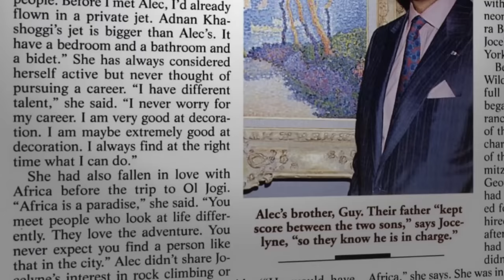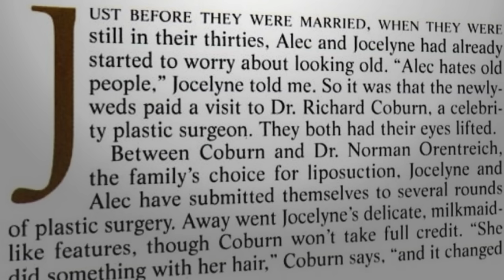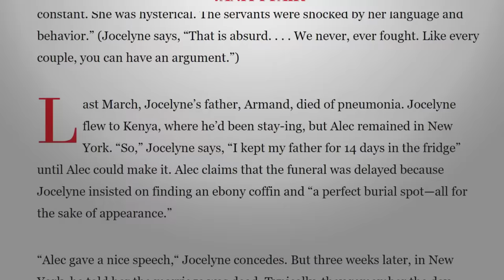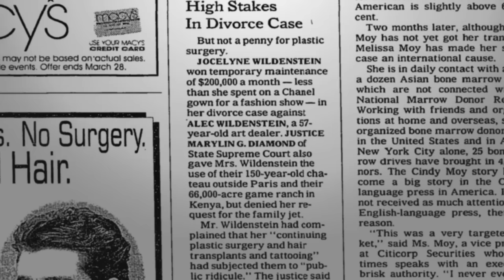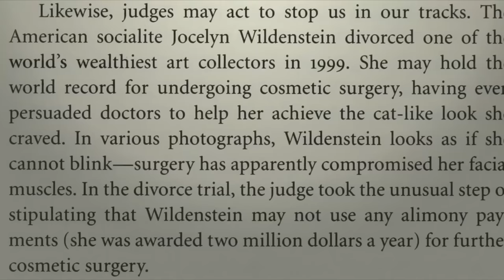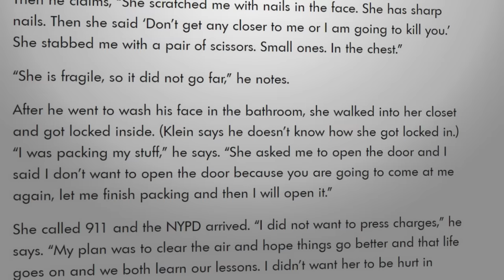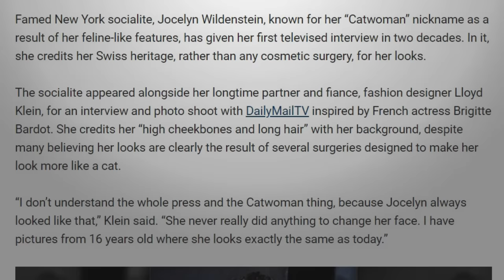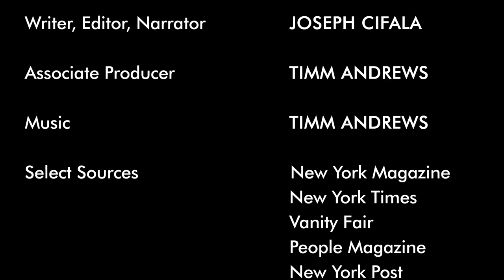The Billionaire Obsessed With Looking Like a Cat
Jocelyn Wildenstein was a middle class Swiss woman who married into one of the world's richest families. But when her billionaire husband started cozying up to much younger women, Jocelyn began taking drastic measures to regain his attention.

Thank you as always for watching. All sourced footage is the property of its original publisher.